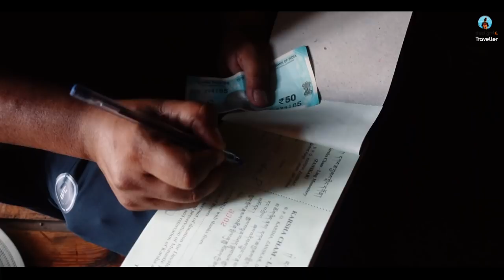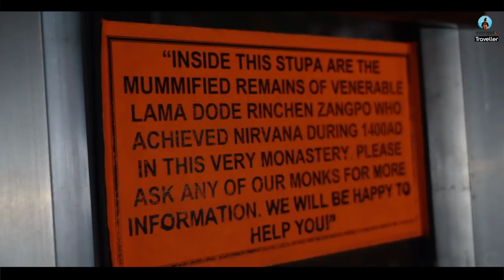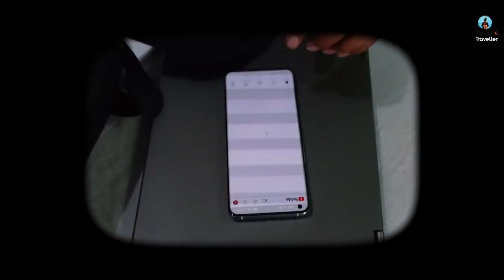Ep 6 | Meet The Monks At The Biggest Monastery of Zanskar | Karsha Village, Padum | Ladakh Vlog 2021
Looking to travel to offbeat places in Ladakh? In that case, Zanskar has to be in your list. Welcome to the Day 3 of this Epic Road trip during which I am covering 'Untraveled Ladakh'. On this day, I visited Karsha Monastery which is said to be the largest and most important monastery in Zanskar. This monastery belongs to the Gelugpa school of Buddhism. Located at a distance of 7 km from Zanskar, this monastery was built in the 10th century by the Tibetan Master/Guru Padmasambhava. There are 70 to 100 monks who live in this monastery. There is also a primary school in the monastery premises where Lamas get primary education.